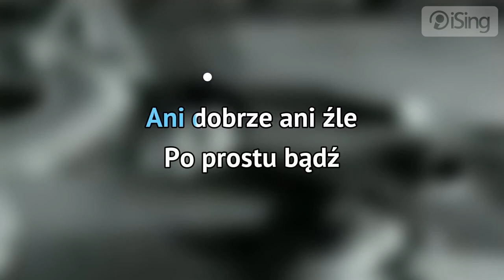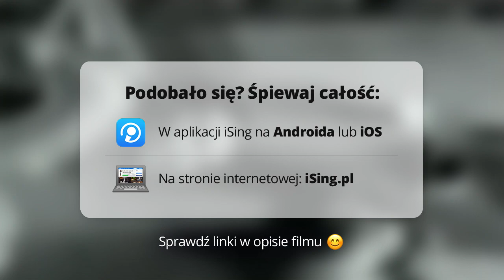Maanam - Po prostu bądź (karaoke iSing)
- zaśpiewaj całą piosenkę na iSing.pl, również bez linii melodycznej (za darmo od 21 września)! Dziękujemy za obejrzenie próbki :)

Znany przebój zespołu Maanam pochodzący z ósmego studyjnego albumu, który ukazał się w 1996 roku. Utwór opowiada o wielkiej i bezwarunkowej miłości do drugiej osoby.